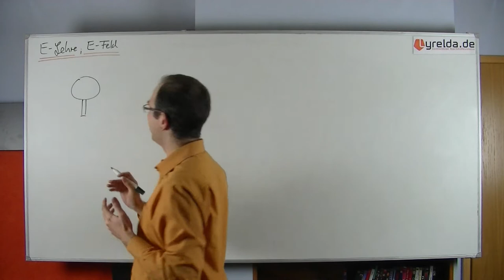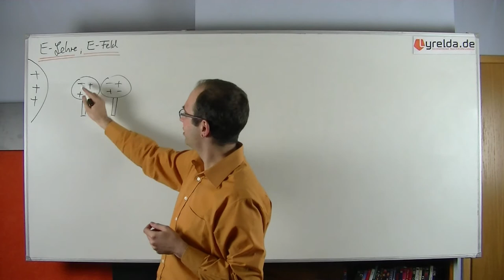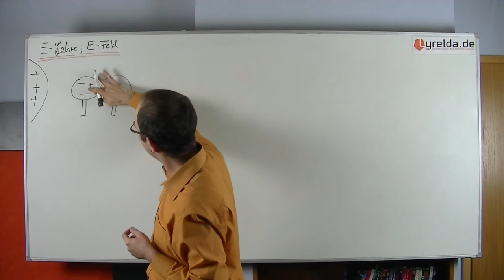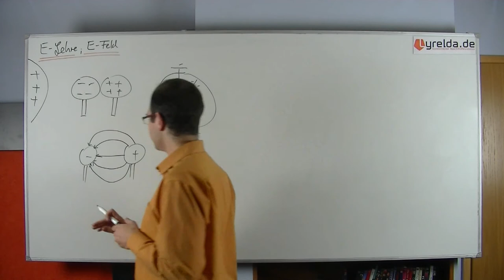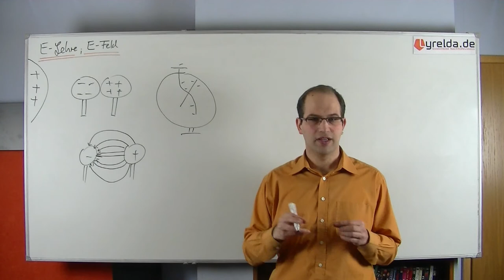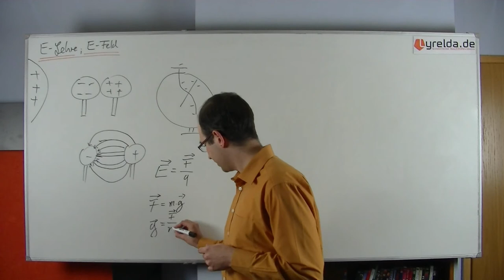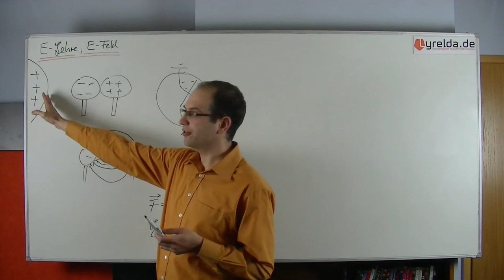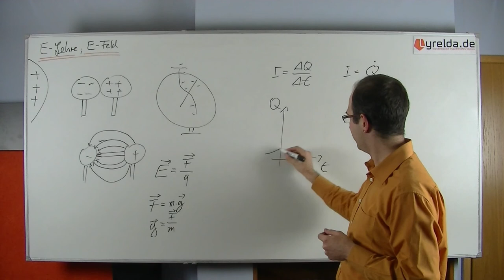E-Lehrer Felder - Lyrelda.de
LyreldaHD